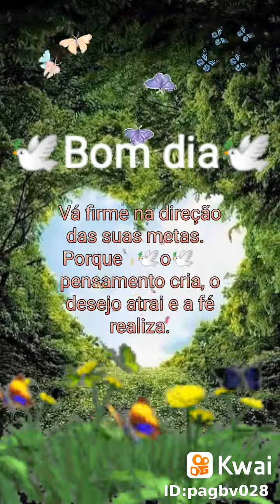Bom dia abencoado por deus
ótimo dia para nos